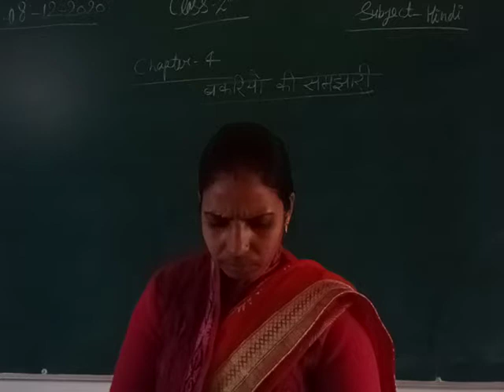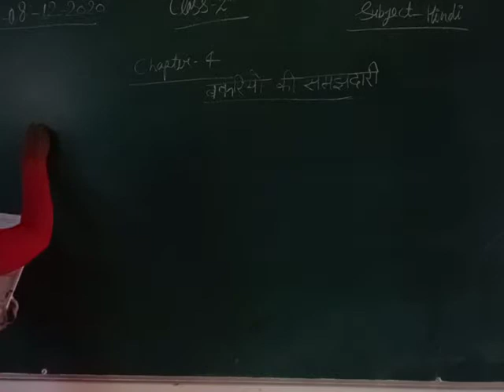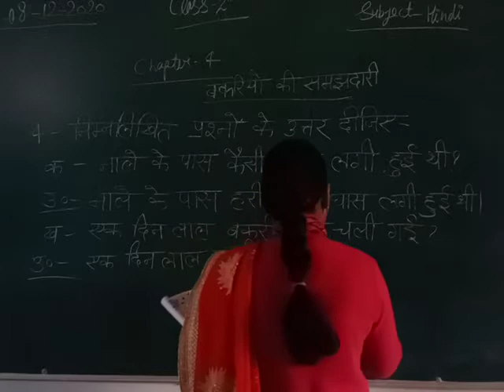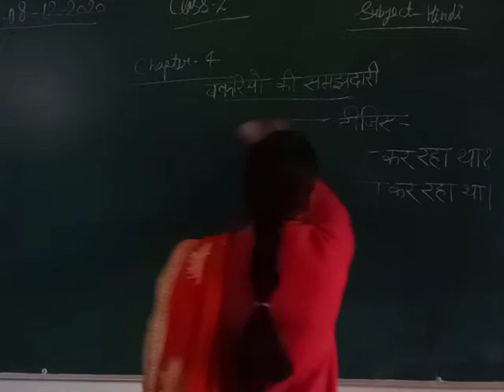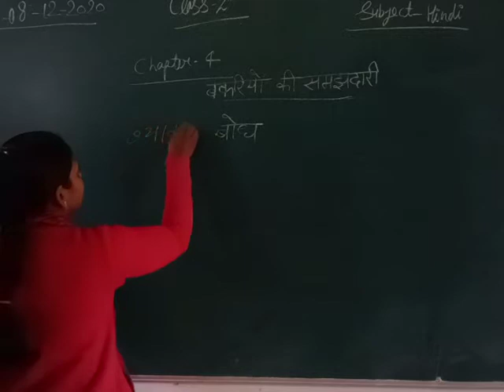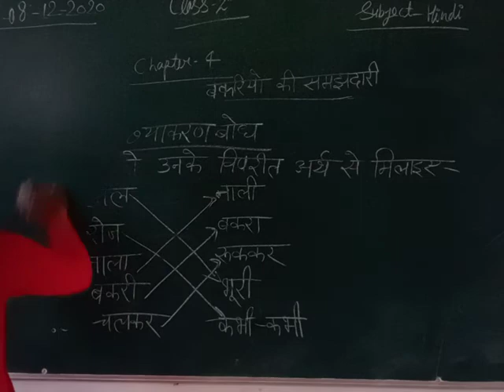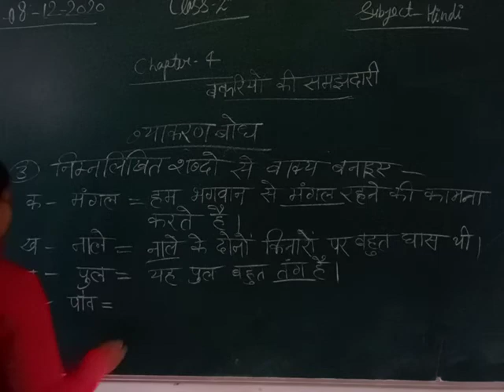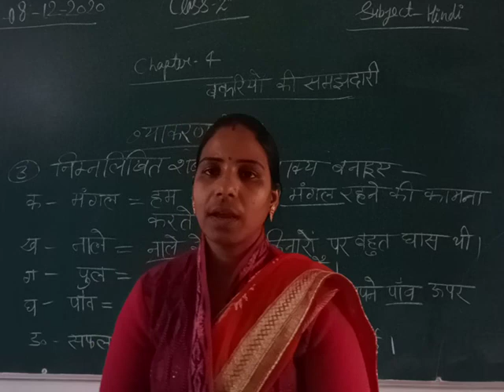Class 2 Hindi December 8